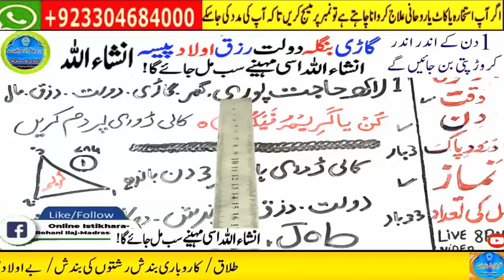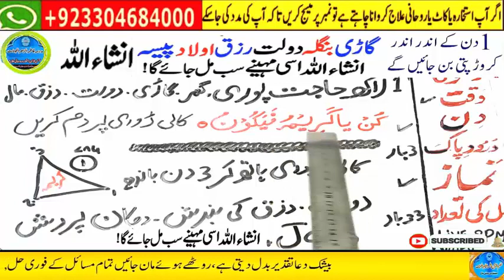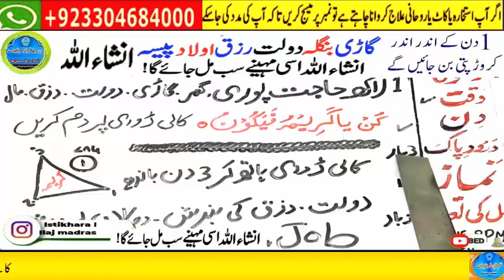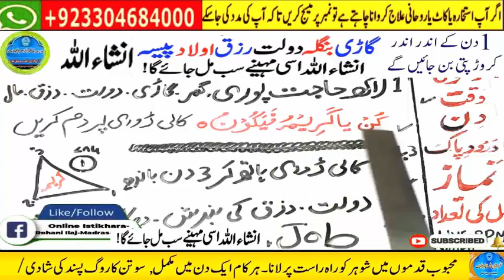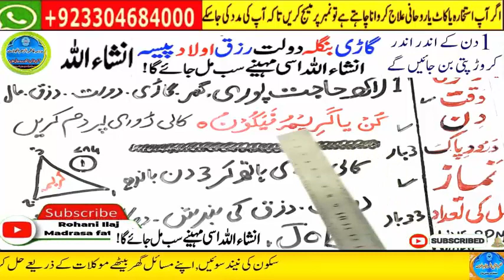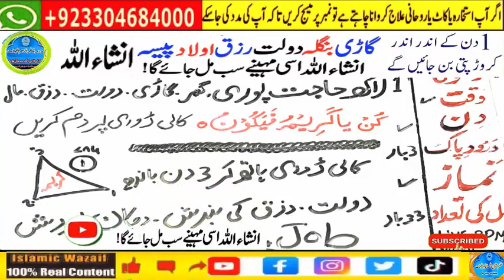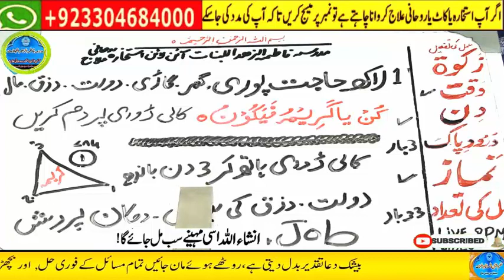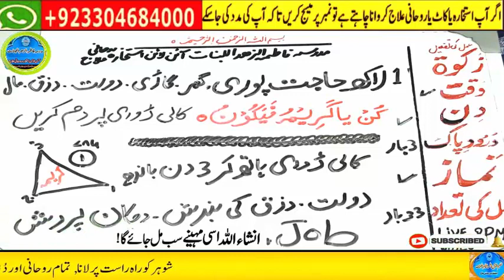wazifa for hajat | powerful wazifa | wazifa for any hajat | har hajat pori hone ka wazifa #